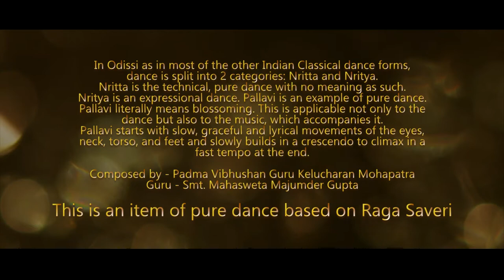Tania Manna | Namami Gajananam 2020 by Odissi Ashram | Saveri Pallavi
In Odissi as in most of the other Indian Classical dance forms, dance is split into 2 categories: Nritta and Nritya. Nritta is the technical, pure dance with no meaning as such. Nritya is an expressional dance. Pallavi is an example of pure dance. Pallavi literally means blossoming. This is applicable not only to the dance but also to the music, which accompanies it. Pallavi starts with slow, graceful and lyrical movements of the eyes, neck, torso, and feet and slowly builds in a crescendo to climax in a fast tempo at the end.

This is an item of pure dance based on Raga Saveri
Guru- Smt. Mahasweta Majumder Gupta